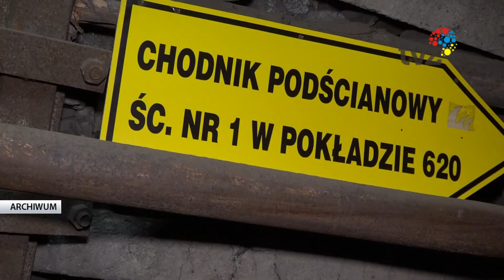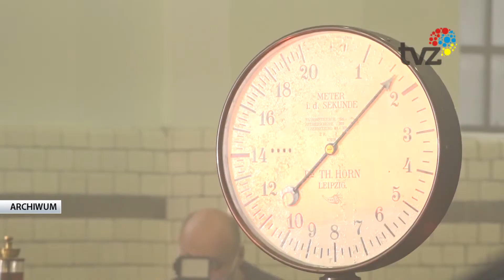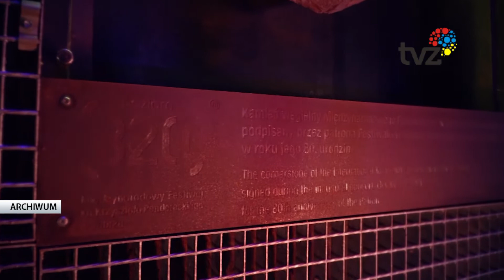WYDARZENIA - SERWIS INFORMACYJNY (04.01.2021)